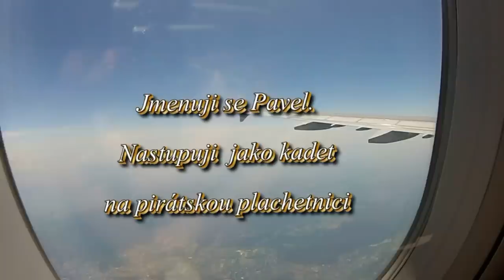Pirates of the brig La Grace - From Mallorca to Italy - Part 1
La Grace
is a replica of a sailing ship from the second half of the 18th century.
We plow the waves of seas and oceans with her. This cruise is the last leg of her tour of the Caribbean - from Mallorca to Italy.
Brig La Grace : two masts square rigged (and spanker on the aftermost)